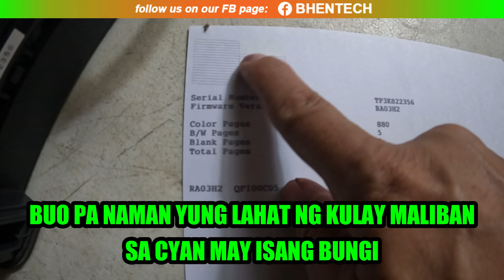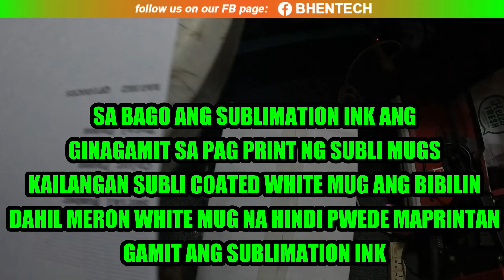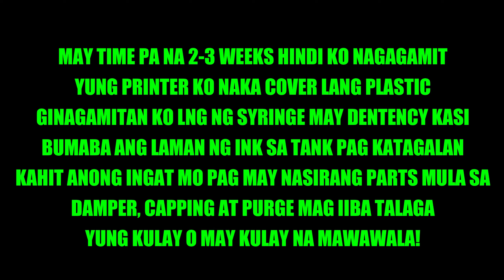KAILANGAN BA MAGPRINT ARAW ARAW? EPSON PRINTER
Camera use in this  video: GoPro10

AFFORDABLE PRINTER NG EPSON ITO STARTER KASI ITO
TALAGA PINAKAMURA ANG PWEDENG PAG ARALAN PAG NAG
SISIMULA KA PA LANG PAG HUSAYIN ANG PAG AARAL SA PAG
LALAYOUT PAYO THEN SAKA NA MAG IMPROVE SA PRINTER.

Support us use our link when buying in:
WHERE TO BUY PRINTING ITEMS :

Sticker and Phototop

These are shops on Shopee, Lazada and Ali Expres you can check about Printing and Computer items:
(PHILIPPINES)
CANON FLAGSHIP STORE LAZADA (DSLR Camera and Printer)
CANON FLAGSHIP STORE SHOPEE (DSLR Camera and Printer)

For FOREIGN viewers (OUTSIDE PHILIPPINES) you may search printing items at Aliexpress

Computer and Printing Portal.  We make videos about Digital Printing, Printing Methods, Printer Reviews, Printer Troubleshooting, Printing Tips and Computer tutorials